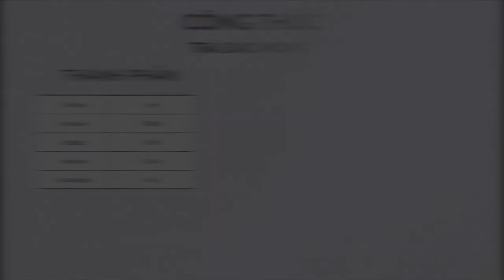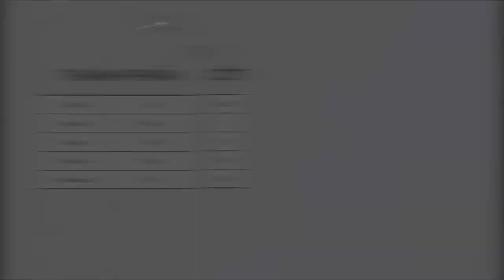Trà Đào Nóng - LÃI 24,283 vnđ / cốc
- Dưới đây là công thức đồ uống có trong video trên:

Trà Đào ( Nóng )

- CÔNG THỨC -
Trà đào : 1 tép
Nước sôi : 350ml
Đường : 10ml
Syrup đào : 20ml
Đào miếng : 4 lát

- CÁCH LÀM -
BƯỚC 1 - Ủ TRÀ
- Cho 1 tép trà đào vào cốc sứ
- Rót 170ml nước sôi vào cốc
- Rót 10ml đường và 20ml siro đào vào cốc
- Khuấy nhẹ
- Thái 1/2 miếng đào thành 4 lát và thả vào cốc
- Phục vụ kèm đĩa bé, thìa bé

Trà đào : 1 tép - 1,650đ
Đường : 10ml - 163đ
Syrup đào : 20ml - 5,571đ
Đào miếng : 4 lát - 3,333đ
Tổng : 10,717đ

- ĐẶC TÍNH -
Điểm mạnh : hương vị thoả mãn hầu hết 99% khách hàng ( dù là khó tính nhất )